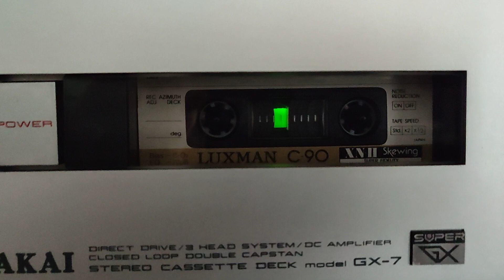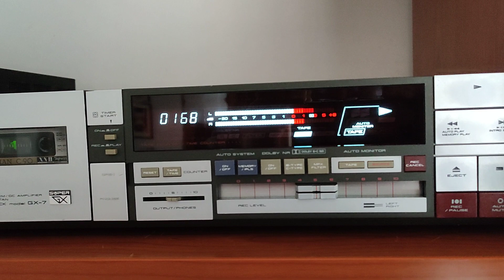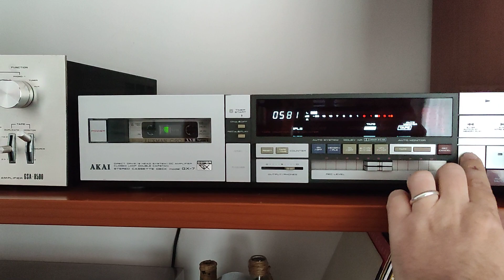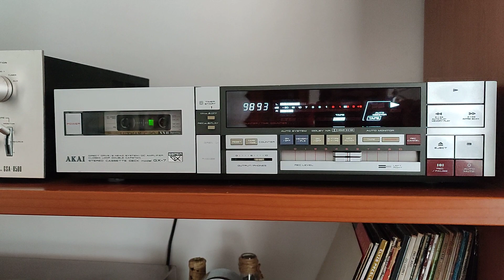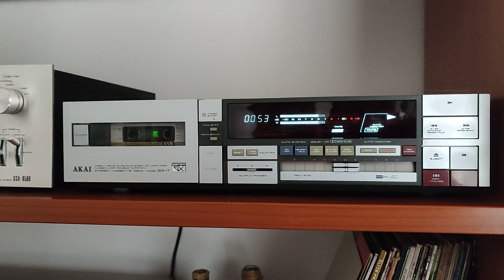AKAI GX-7 After overhaul